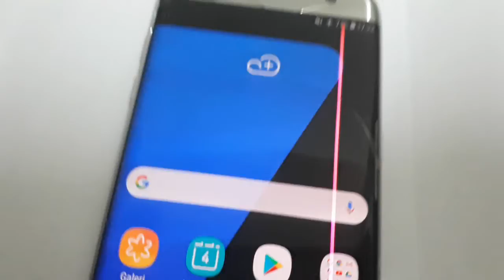kelebihan samsung S7 edge pada TG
Samsung S7 Edge backdoor belakang harga 30 Ribu

Case Samsung S7 Edge bagus modern keren harga 35 Ribu

Case Samsung S7 Edge yang murah staandar harga 6 Ribu

Temperad Glass anti gores nya Samsung S7 Edge Harga 15 Ribu

Kaca Tochscreen lcd Samsung S7 Edge Harga 70 Ribu

Semoga bermnfaat